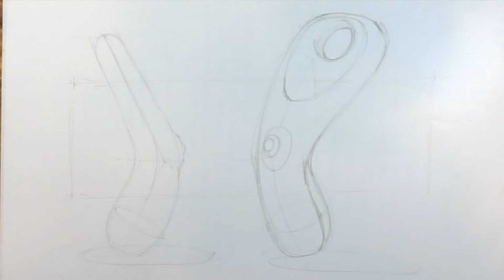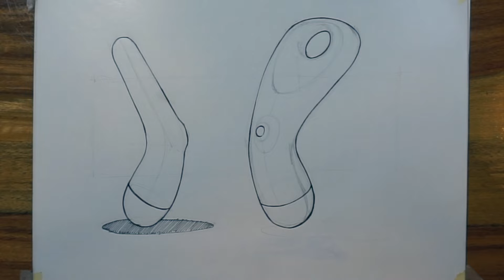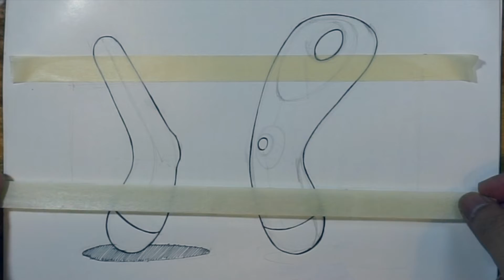How to copic aircan d60n//FREEHAND STUDIO.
ต้องยอมรับว่าไม่ค่อยคุ้นมือสักเท่าไหร่ครับกับการใช้ copic aircan ไว้ใช้คล่องมือเมื่อไหร่จะมารีวิวแบบเต็มๆอีกครั้งนะครับ
ขอบคุณที่ติดตามและรับชมครับ ฝากกดติเตามและกดกระดิ่งเพื่อแจ้งเตือนเวลาผมอัพคลิปด้วยนะครับ